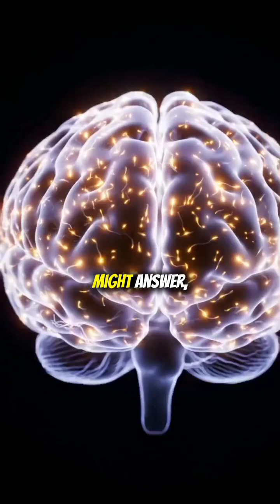Your Brain Records Everything — Even What You Forget | Hidden Memory Science#shortsfeed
Your brain records everything — even memories you believe are completely forgotten. Neuroscience shows that forgotten experiences still influence your emotions, reactions, and decisions without conscious awareness.

In this video, we explore how the brain stores hidden memories, why forgetting does not mean deletion, and how implicit memory quietly shapes behavior, fear, and intuition. You’ll learn why certain emotions appear without explanation and how the brain protects you by hiding experiences instead of erasing them.

This video explains:
• How the brain stores memories outside awareness
• Why forgotten memories still affect behavior
• What neuroscience says about implicit memory
• How emotions are triggered without recall

Curio Science breaks down complex brain science into clear, visual explanations designed to improve understanding, awareness, and everyday thinking.